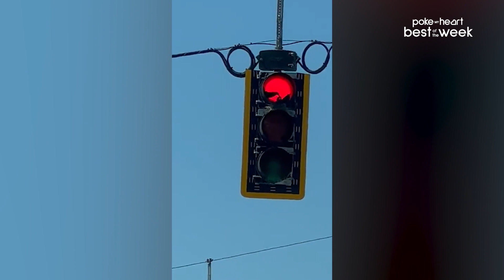TikToks That Will Win Your Hearts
The cute-o-meter of these TikToks are off the charts. Which one poked your heart? 💘